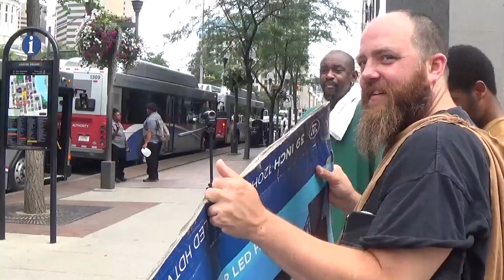THIS IS A WICKED AND ADULTEROUS GENERATION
Nothing but pure filth flourishes throughout the earth.